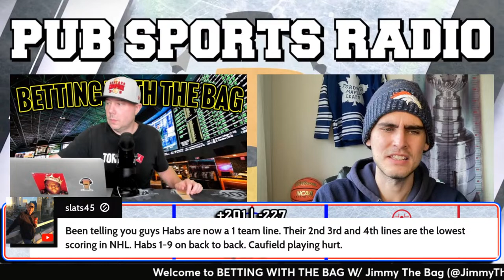NHL | NCAAB | NBA | Sports Betting Live | Betting with the Bag | Thur, Feb 22nd, 2024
We have a JAM-PACKED Betting with the Bag Thursday Show chock full with sports gambling possibilities. We breakdown 37 games today across NHL, NCAAB, & NBA. We begin by welcoming Mr Gogster to the proceedings to cap this GIANT 11 game NHL card. Then we are joined by Mikey Money, Daby Cab, & Dave Rogers in succession to hear their BEST BETS on this College Basketball slate. We close the festivities by being joined by Billy Brisbane to lead us to the cash on this 12 game NBA card. It's time to join forces, share angles, crunch numbers, dig deep & GET THAT CASH! How are you getting paid tonight?

Today's Schedule -

NHL

7pmEST
Dallas Stars (34-15-8, 17-7-5 Away) at Ottawa Senators (23-27-3, 15-13-2 Home)
Canadian Tire Centre, Ottawa, ON

7pmEST
Colorado Avalanche (35-18-4, 13-13-4 Away) at Detroit Red Wings (29-20-6, 15-8-5 Home)
Little Caesars Arena, Detroit, MI

7pmEST
Washington Capitals (25-21-8, 11-12-3 Away) at Tampa Bay Lightning (30-22-5, 18-7-3 Home)
Amalie Arena, Tampa, FL

7pmEST
New York Rangers (37-16-3, 17-9-3 Away) at New Jersey Devils (28-23-4, 13-13-2 Home)
Prudential Center, Newark, NJ

7pmEST
Montreal Canadiens (22-25-8, 11-10-5 Away) at Pittsburgh Penguins (24-21-8, 13-10-4 Home)
PPG Paints Arena, Pittsburgh, PA

7pmEST
Florida Panthers (37-15-4, 20-7-2 Away) at Carolina Hurricanes (33-17-5, 18-6-4 Home)
PNC Arena, Raleigh, NC

8pmEST
New York Islanders (23-18-14, 10-11-5 Away) at St Louis Blues (29-24-2, 16-11-1 Home)
Enterprise Center, Saint Louis, MO

9pmEST
Boston Bruins (33-12-11, 15-5-6 Away) at Calgary Flames (26-25-5, 13-13-1 Home)
Scotiabank Saddledome, Calgary, AB

10pmEST
Toronto Maple Leafs (30-16-8, 15-6-6 Away) at Vegas Golden Knights (32-18-6, 19-8-2 Home)
T-Mobile Arena, Las Vegas, NV

10pmEST
Vancouver Canucks (37-15-6, 18-10-4 Away) at Seattle Kraken (23-21-11, 11-9-5 Home)
Climate Pledge Arena, Seattle, WA

10:30pmEST
Nashville Predators (29-25-2, 15-10-2 Away) at Los Angeles Kings (28-16-10, 10-9-6 Home)

NCAAB (Mike M)

6:30pmEST
North Carolina A&T Aggies (7-20, 5-9 CAA) at Stony Brook Seawolves (14-13, 7-7 CAA)
Island FCU Arena, Stony Brook, NY

7pmEST
Charleston Cougars (20-7, 11-3 CAA) at Delaware Blue Hens (17-10, 9-5 CAA)
Bob Carpenter Center, Newark, DE

7pmEST
Appalachian State (22-5, 12-2 Sun Belt) at Old Dominion (6-21, 2-12 Sun Belt)
Chartway Arena, Norfolk, VA

7pmEST
North Alabama Lions (13-14, 7-6 ASUN) at Eastern Kentucky Colonels (15-11, 10-2 ASUN)
Baptist Health Arena, Richmond, KY

8pmEST
Grand Canyon Lopes (24-2, 14-1 WAC) at Tarleton State Texans (18-7, 11-3 WAC)
Wisdom Gym, Stephenville, TX

8pmEST
Oral Roberts Golden Eagles (11-15, 5-8 Summit) at Omaha Mavericks (13-15, 6-7 Summit)
Baxter Arena, Omaha, NE

9pmEST
Portland State Vikings (16-11, 7-7 Big Sky) at Montana State Bobcats (11-15, 6-7 Big Sky)
Worthington Arena, Bozeman, MT

10pmEST
Stephen F.Austin Lumberjacks (14-11, 7-7 WAC) at Seattle Redhawks (16-10, 9-6 WAC)
Redhawk Center, Seattle, WA

10pmEST
UC Davis Aggies (15-11, 10-5 Big West) at Cal State Northridge Northridge Matadors (17-10, 8-7 Big West)
Premier America Credit Union Arena, Northridge, CA

NCAAB (Cab)

7pmEST
SMU Mustangs (19-7, 10-3 American) at Florida Atlantic Owls (20-6, 10-3 American)
Eleanor R. Baldwin Arena, Boca Raton, FL

11pmEST
Oregon Ducks (17-8, 9-5 Pac-12) at Stanford Cardinal (12-13, 7-8 Pac-12)
Maples Pavilion, Stanford, CA

NCAAB (Dave Rogers)

7pmEST
Central Connecticut Blue Devils (15-10, 9-3 NEC) at Wagner Seahawks (12-12, 6-6 NEC)
Spiro Sports Center, Staten Island, NY

8pmEST
Texas State Bobcats (11-16, 4-10 Sun Belt) at Georgia Southern Eagles (5-22, 5-9 Sun Belt)
W.S. Hanner Fieldhouse, Statesboro, GA

10pmEST
Cal State Bakersfield Roadrunners (10-16, 5-10 Big West) at Long Beach State Beach (17-9, 9-5 Big West)
Walter Pyramid, Long Beach, CA

NBA

7pmEST
Orlando Magic (30-25, 12-17 Away) at Cleveland Cavaliers (36-17, 19-9 Home)

7pmEST
Detroit Pistons (8-46, 4-23 Away) at Indiana Pacers (31-25, 17-11 Home)

7pmEST
New York Knicks (33-22, 14-14 Away) at Philadelphia 76ers (32-22, 17-11 Home)

7pmEST
Brooklyn Nets (21-33, 8-16 Away) at Toronto Raptors (19-36, 11-16 Home)

7:30pmEST
Phoenix Suns (33-22, 15-11 Away) at Dallas Mavericks (32-23, 17-13 Home)

8pmEST
Boston Celtics (43-12, 17-9 Away) at Chicago Bulls (26-29, 15-12 Home)

8pmEST
Houston Rockets (24-30, 5-21 Away) at New Orleans Pelicans (33-22, 16-10 Home)

8pmEST
Los Angeles Clippers (36-17, 16-11 Away) at Oklahoma City Thunder (37-17, 21-6 Home)

9pmEST
Washington Wizards (9-45, 6-22 Away) at Denver Nuggets (36-19, 21-5 Home)

9pmEST
Charlotte Hornets (13-41, 5-20 Away) at Utah Jazz (26-30, 17-10 Home)

10pmEST
Los Angeles Lakers (30-26, 11-17 Away) at Golden State Warriors (27-26, 14-14 Home)

10pmEST
San Antonio Spurs (11-44, 6-23 Away) at Sacramento Kings (31-23, 15-9 Home)